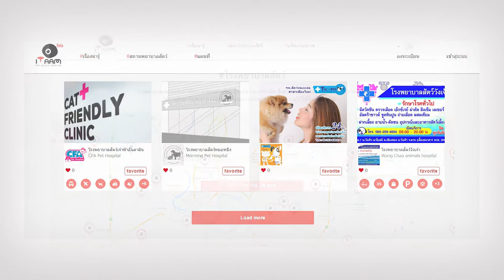Startup Thailand 2016 - น.สพ.ธนพัฒน์ สุขวิสุทธิ์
สัมภาษณ์ น.สพ.ธนพัฒน์ สุขวิสุทธิ์ (หมอก้อง) ผู้ก่อตั้ง Vetside, VetList ผู้พัฒนา VetList และเว็บไซต์ iTAAM เพื่อสัตวแพทย์และคนรักสัตว์

เพราะสัตวแพทย์ต้องรักษาสัตว์หลากชนิดหลายสายพันธุ์ ยาที่ใช้รักษาสัตว์ก็มีหลายชนิด ปริมาณการใช้ก็แตกต่างกันไป เป็นแรงบันดาลใจให้ “นสพ.ธนพัฒน์ สุขวิสุทธิ์” หรือ “หมอก้อง” เริ่มทำธุรกิจ Startup ด้วยการพัฒนาแอปพลิเคชัน “VetList” ที่เป็นแหล่งรวมข้อมูลยารักษาสัตว์สำหรับสัตวแพทย์โดยเฉพาะ และพัฒนาเว็บไซต์ “iTAAM” (ไอ้แต้ม) แหล่งรวบรวมข้อมูลโรงพยาบาลสัตว์เพื่ออำนวยความสะดวกสำหรับผู้ที่รักสัตว์หรือต้องการพาสัตว์เลี้ยงไปพบสัตวแพทย์